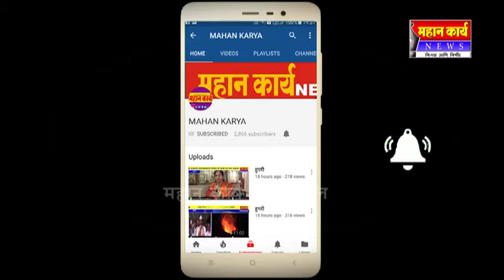आशिष शेलार यांच्या प्रतिकात्मक पुतळ्याला मारले जोडे, पुतळ्याचे दहन करुन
आशिष शेलार यांच्या प्रतिकात्मक पुतळ्याला मारले जोडे, पुतळ्याचे दहन करुन शिवसैनिकांनी नोंदवला निषेध